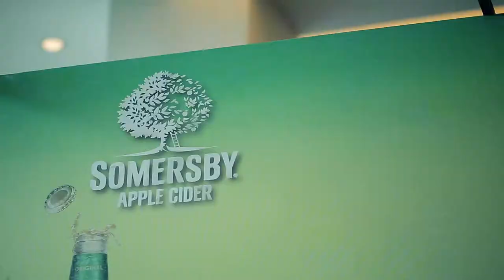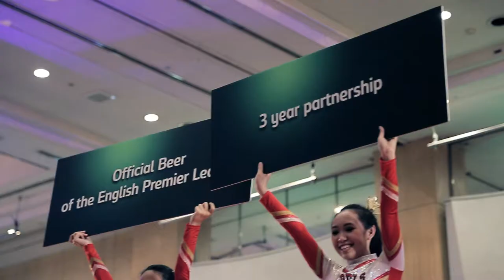CARLSBERG MALAYSIA 2013 CNY GALA DINNER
Mosaic Movie Productions - "Your Vision In Motion"

Directed, Produced & Edited by Mosaic Movie Productions